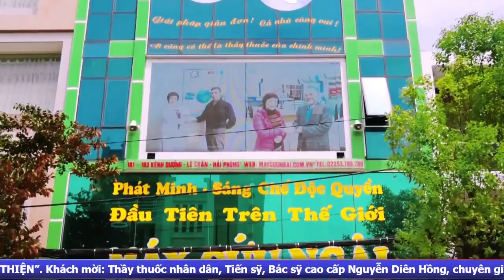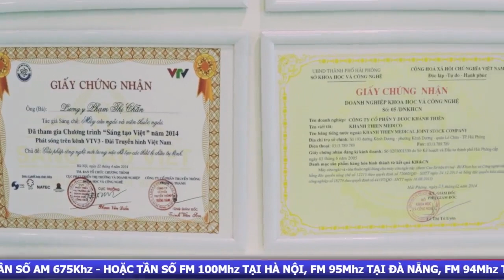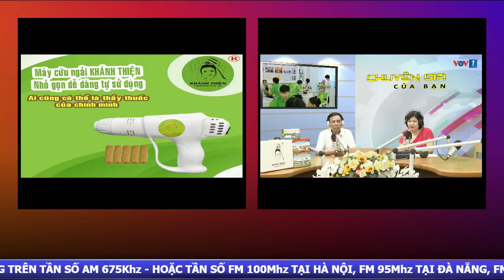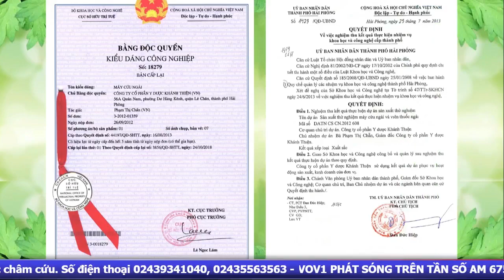Tác dụng hỗ trợ chữa bệnh của máy cứu ngải và thuốc ngải cứu khánh thiện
Chuyên gia của bạn: “TÁC DỤNG HỖ TRỢ CHỮA BỆNH CỦA MÁY CỨU NGẢI VÀ THUỐC NGẢI CỨU KHÁNH THIỆN”.

Khách mời: Thầy thuốc nhân dân, Tiến sỹ, Bác sỹ cao cấp Nguyễn Diên Hồng, chuyên gia cao cấp về lĩnh vực châm cứu.